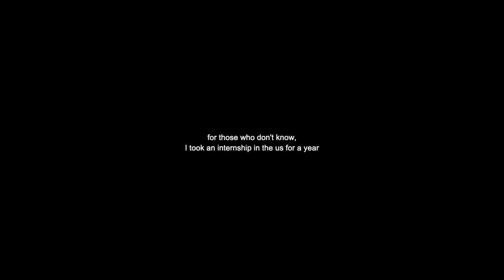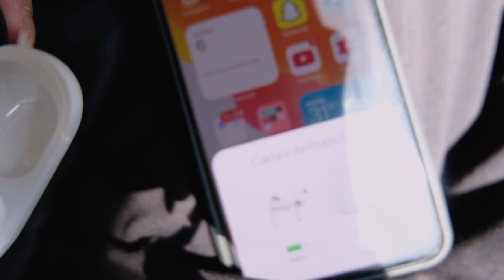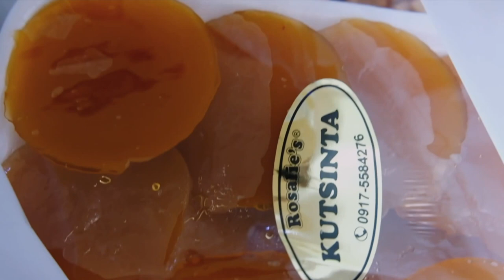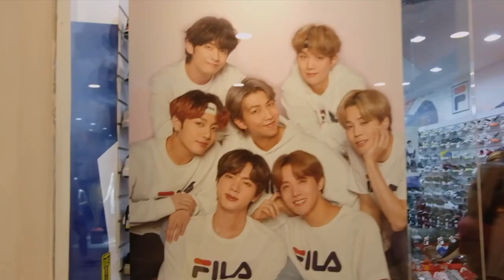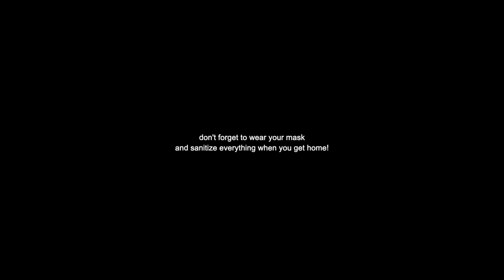new normal: family day | carla dequiña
stay safe everyone! ʕ•́ᴥ•̀ʔっ